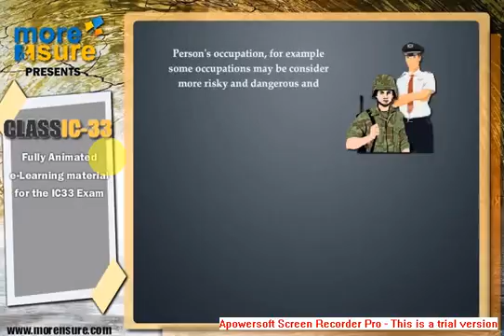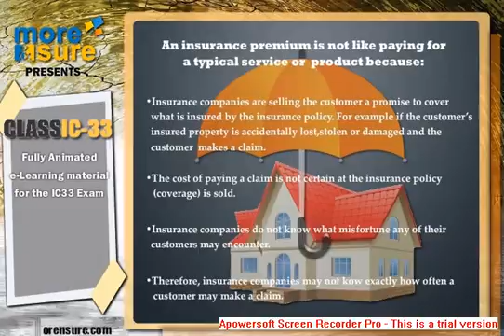Why you Must have Insurance of Life, Home, or Vehicle